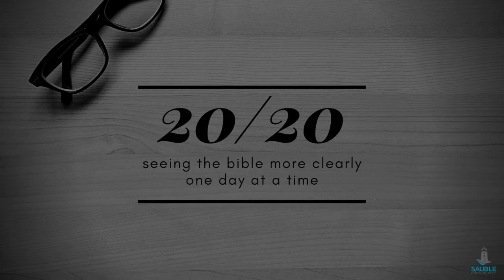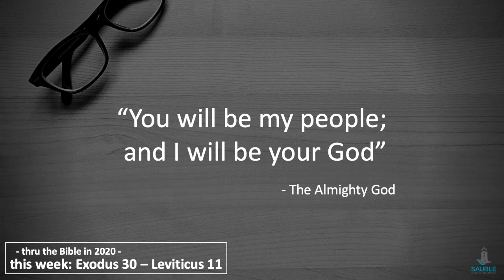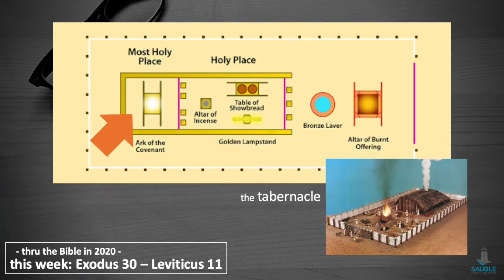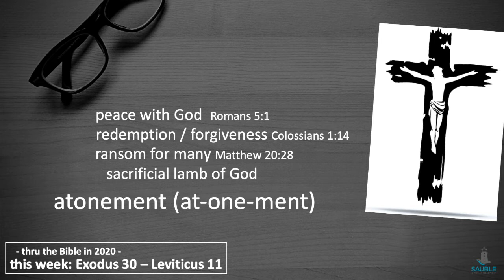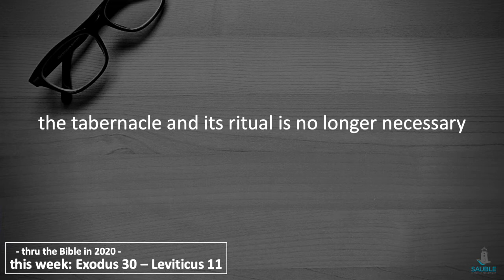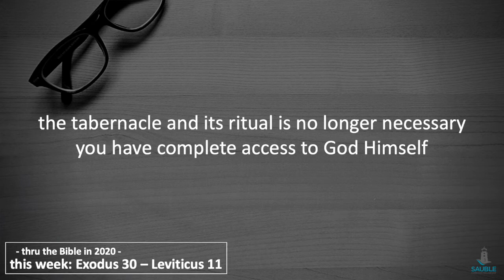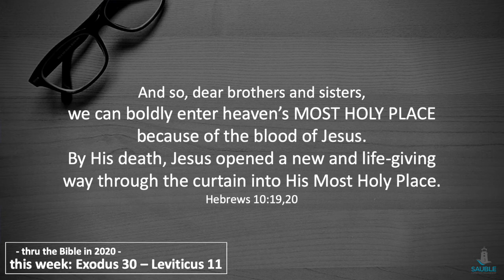20/20 Seeing the Bible More Clearly Part 6: The Relevance of Leviticus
Part 6 of many in a year-long series rediscovering the Bible, as well as uncovering and understanding what it has to tell us about God's reign and rule in an effort to Know God, Become Like Jesus and Change the World.

This Week:
Pastor Dave Brotherton recaps the book of Leviticus, and discusses how the tabernacle and sacrificial offerings of the Old Testament were meant only as a temporary solution and how God always had a bigger and better plan to allow us full access to the Holy of Holies.